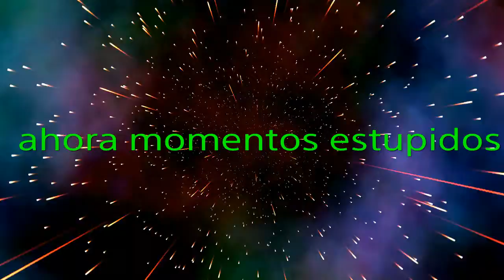Apex legends /primera mission de caza, jugar con tartamudo